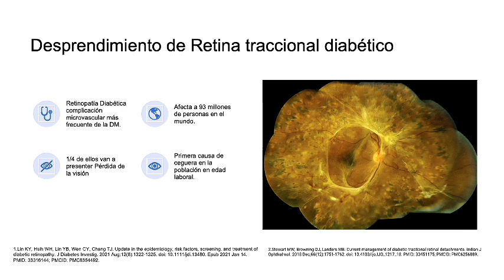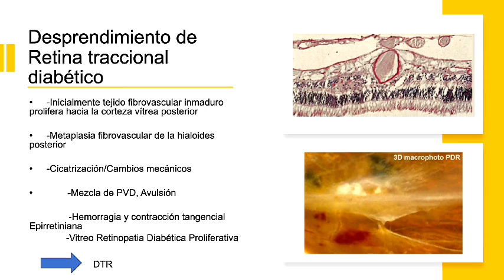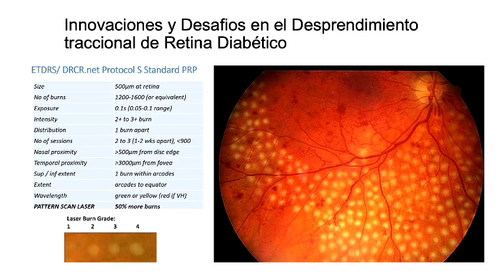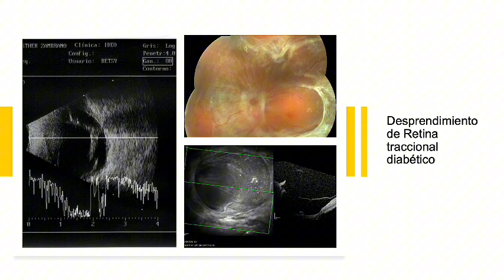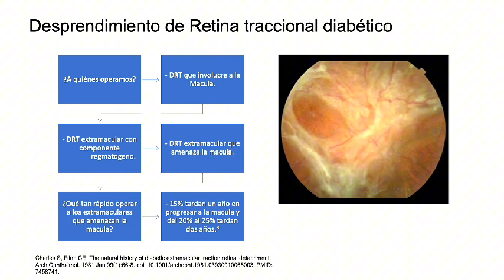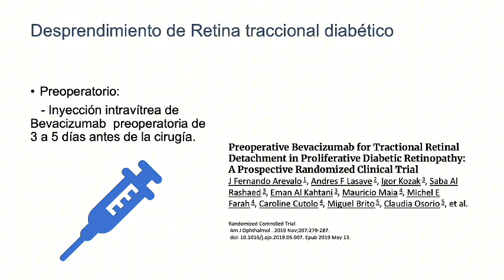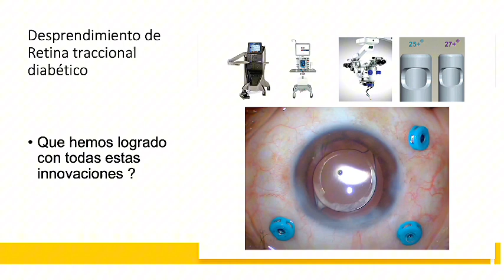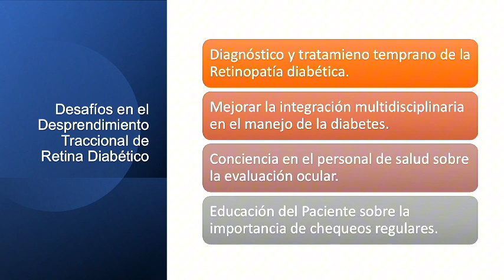Innovación y desafíos en el tratamiento del desprendimiento de la retina diabética - Dr Miguel Brito